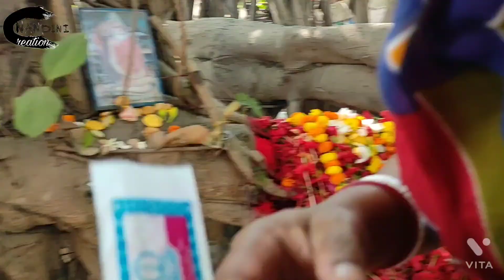amader shitola pujoy ki ki holo.. 🙏